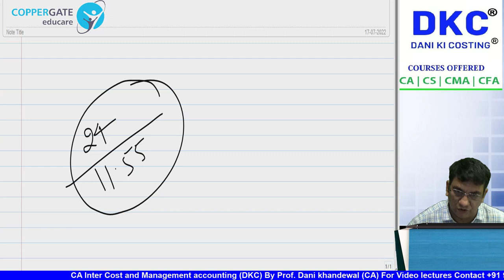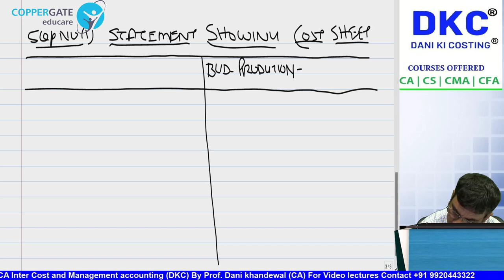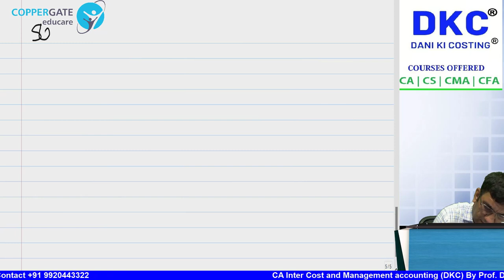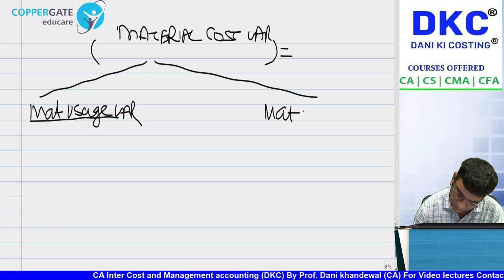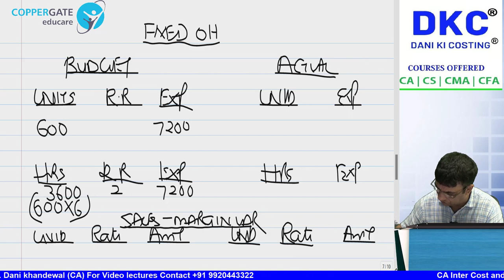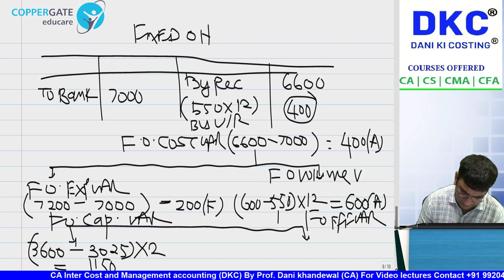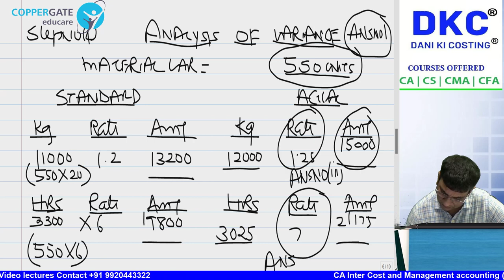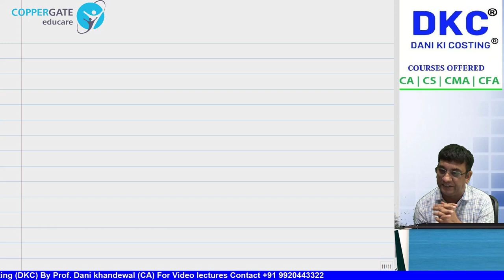FREE SCMPE CRASH COURSE NOV 23 | CHAPTER 11 STANDARD COSTING RECONCILIATION | NEW RECORDING Part 3